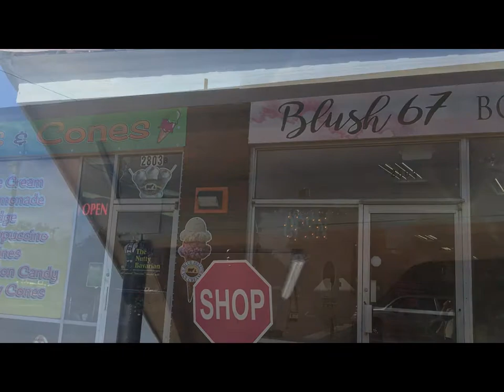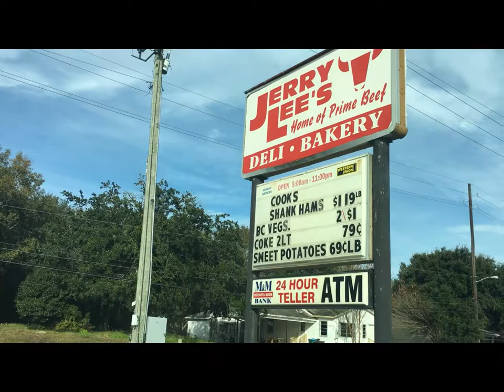Business Spotlight - Shop & Dine Local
Shown at Council Meeting 12/18/18